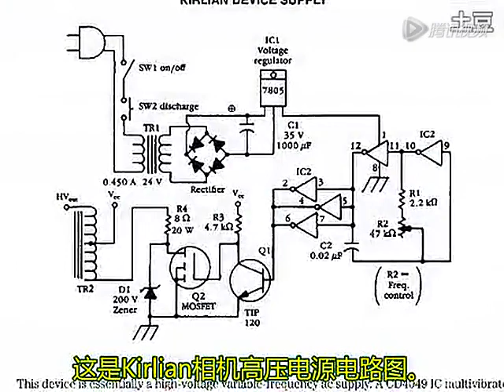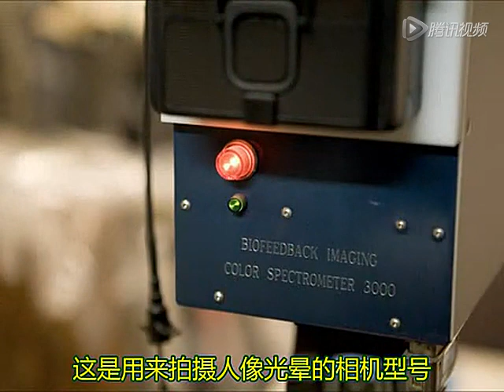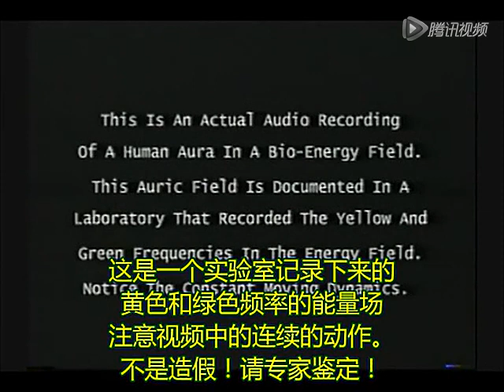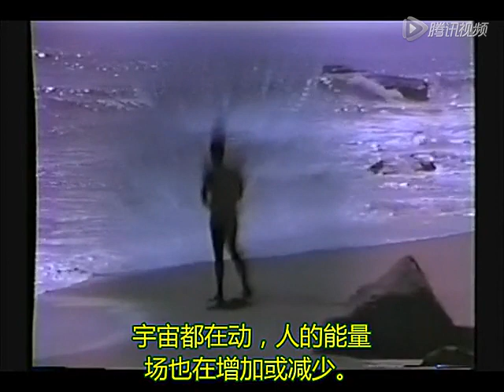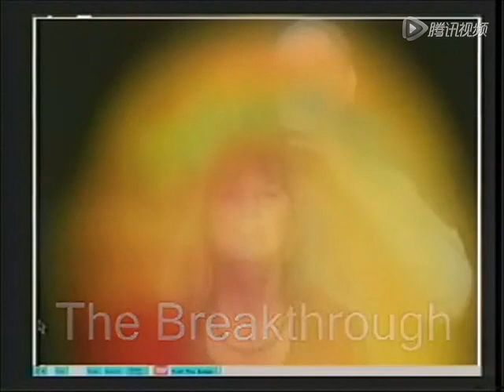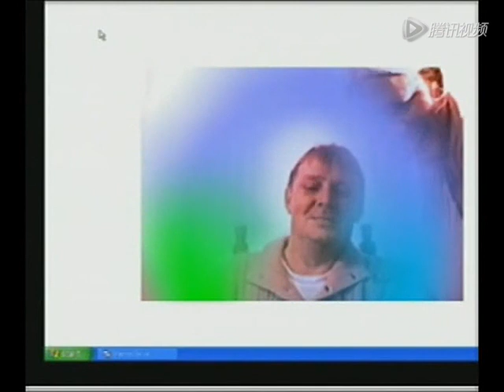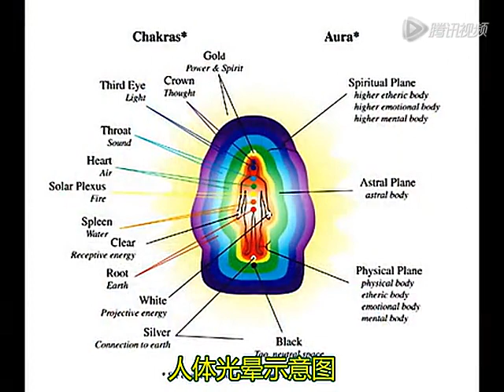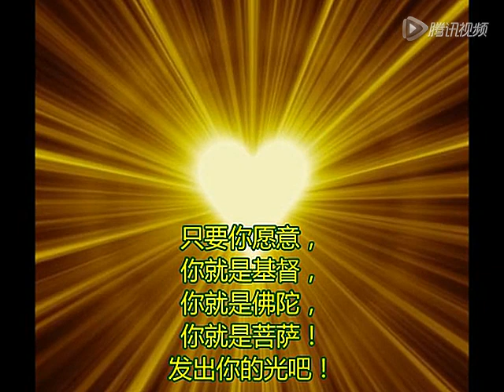“卡尔良相机”拍摄物体、植物、人体光晕全记录，令人震撼的美！